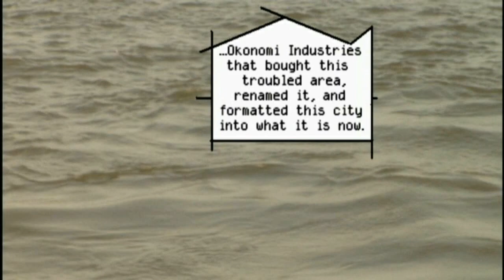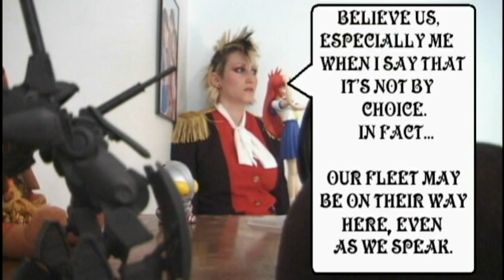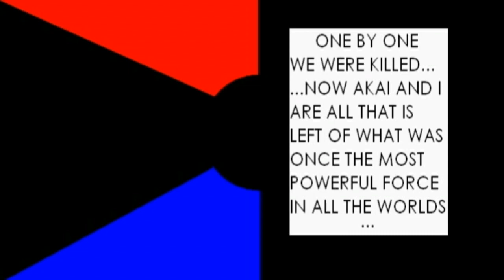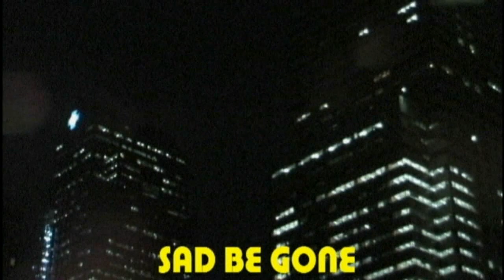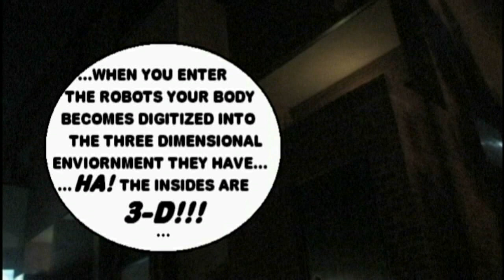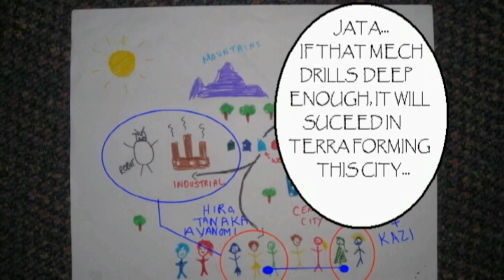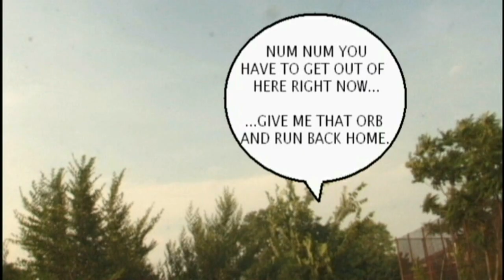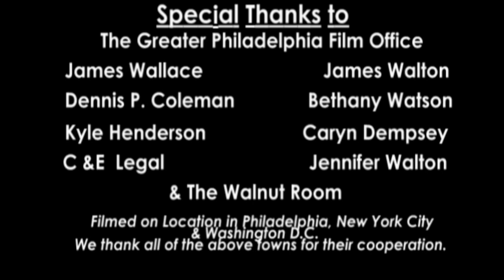Excalibur Zero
"One of the most innovative stories and ideas set to film in YEARS. A visual masterpiece!" - Mike Jerrick (Co-Host - Good Day Philadelphia, Former Co-Host of The Morning Show on FOX with Mike and Juliet)

Remember the days of 8 bit games, cheesy 1980's live action kid shows, and Japanese cartoons with giant robots? Excalibur Zero takes you back to that time with its unique style of storytelling. Combined with an anime look and manga format (Japanese comic books), this is one film you can't take your eyes off of.

When evil alien forces attack earth, three school kids must form a friendship with an intergalactic team of heroes to save earth.

Written and Directed by James Davis